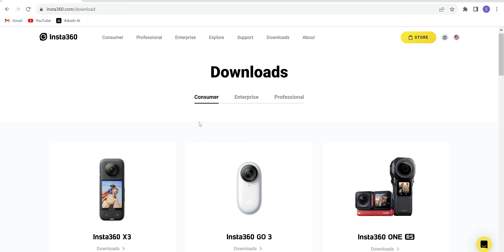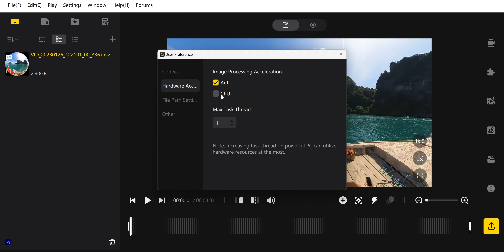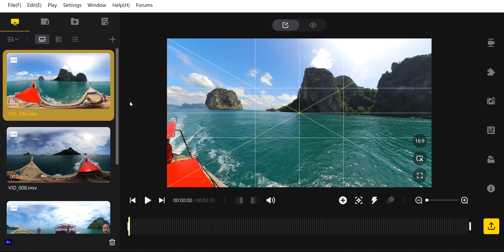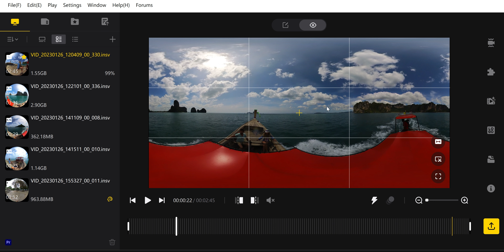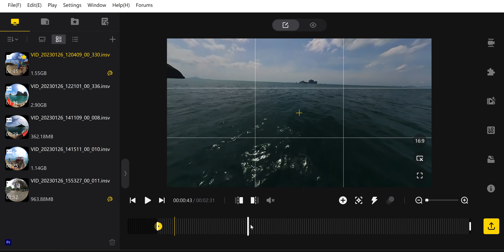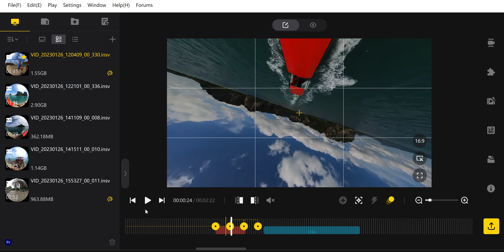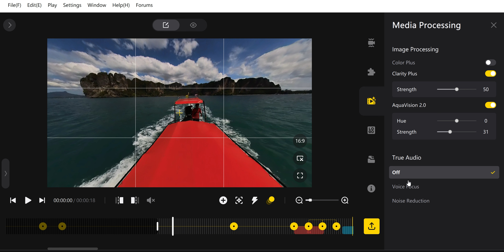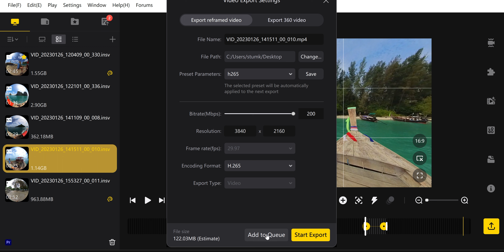Insta360 Studio Uygulaması ile Bilgisayardan 360 derece video düzenleme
Bu kameralar kendi paramla alınmıştır. Tamamen tarafsız kendi düşüncelerimdir. Ancak viodeoda tanıttığım ürünler link ve tanıtım içerir. Bu ürünler reklam kapsamına girebilir. Linklerden yaptığınız satın alımlarda kanalım ufak bir gelir elde edebilir.

Fps ve çözünürlük nedir? Hangi durumda hangi FPS ayarlarlarını kullanmalıyız ?
(Gopro Hero 10 detaylı kullanım kılavuzu videosu)

Video İçeriği :
Insta360 Studio Uygulamasi nasıl yüklenir? 01:15
Insta360 video dosyaları neden iki tane ? 02:00
Insta360 studio uygulaması menü incelemesi : 03:13
Insta360 Studio Uygulamasi güncellemesi nasıl yapılır ? 08:30
Insta360 Studio Uygulamasında otomatik video düzenleme nasıl yapılır ? 11:25
Insta360 Studio Uygulamasında nasıl video düzenlenir ? 16:00
Insta360 Studio Uygulamasında nasil key frameler oluşturulur ? 16:36
Insta360 Studio Uygulamasında açıları nasıl değiştiririm ? 16:40
Insta360 Studio Uygulamasında lens bozulmaları nasıl düzeltilir? 25:00